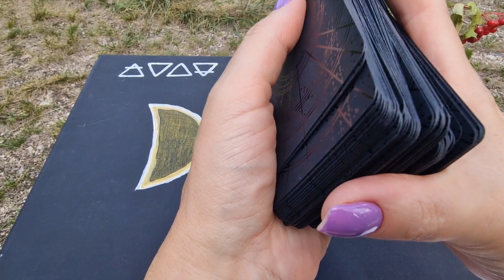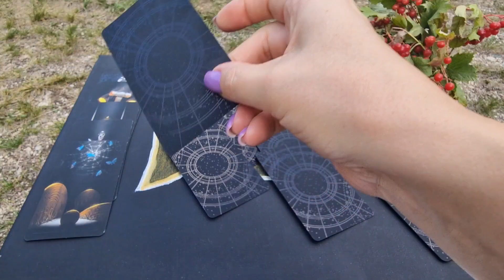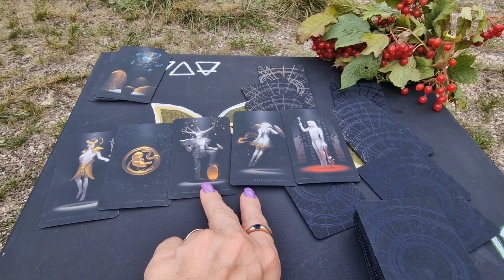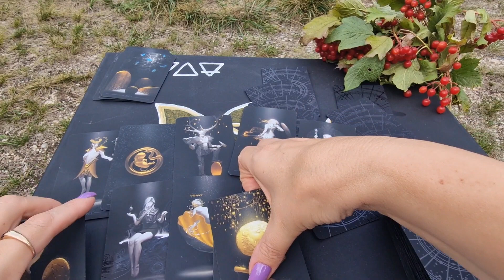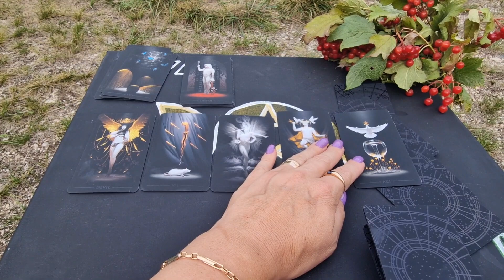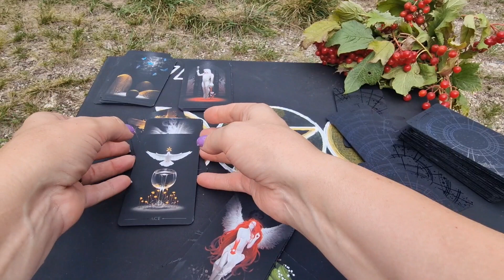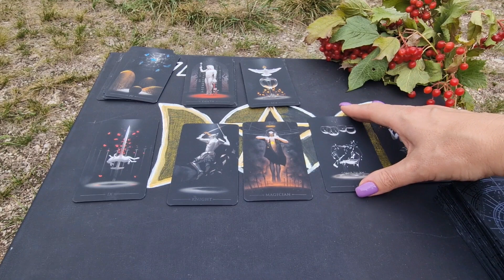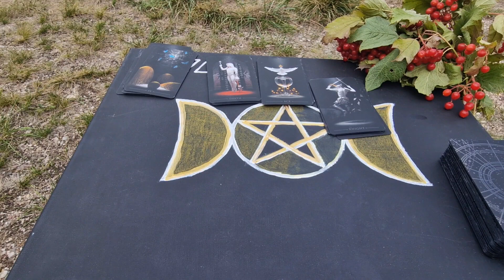Ateitis(su praeities signifikacija).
Taro kortos# būrimas#ritualas#burtai#sėkmės ritualas# pinigams pritraukti#individuali situacija#santykiai#meilės burtai#magija#pranašyste#įžvalga#santykiai#viskas yra įmanoma#video taro#gausa#turtai#vyras#žmona#likimas#dienos taro#magija#magija#imperatorė#aukščiausioji žynė#apsauga#brangakmeniai#kerėjimas augalais#smilkalai#magiškieji augalai#energija#čiobreliai#pelynas#jonažolė#apvalymas#sekme#taro#burimas#izvalga#sekmesritualas#ciobreliai#cat#cats#kate#tarot#taro vaskas zvak moterims merginoms katyte saug meilė mylimasis pinigai pora pritraukimas patrauklumas tarokortos kas bus#dienos#mėnesi#prognozeTarot cards# divination#ritual#spell#luck ritual#to attract money#individual situation#relationship#love spell#magic#prophecy#divination#relationship#everything is possible#video tarot#abundance#wealth#husband#wife#destiny#tarot of the day magic magic emperor highest soothsayer#protection#gems#magic plants#frankincense#magical plants#energy#cloves#wormwood#jonažolje#apvalymas#sekme#taro#divism#izvalga#sekmesritualas#cloves#cat#cats#kate# tarot#tarot wax zvak for women#girls#kitty#safe#love#beloved#money#couple#attraction#attractiveness#tarot cards#what will happen#days#month#forecast#taro cards